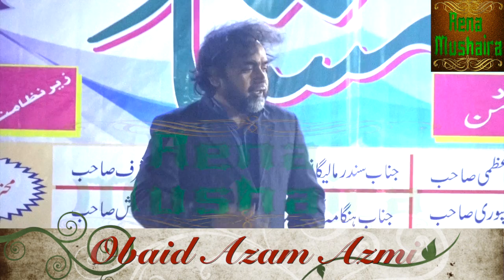OBAID AZAM AZMI LATEST मुर्गे हलाल हो गए मुर्गी के वास्ते ||Bihari Ekta Manch 2017||AENA MUSHAIRA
Bihari Ekta Manch Organised Azeem-o-Shaan All India Mushaira & Kavi Sammelan, On 3rd December 2017, At Ideol Park, Maloni, Malad West, MUMBAI.